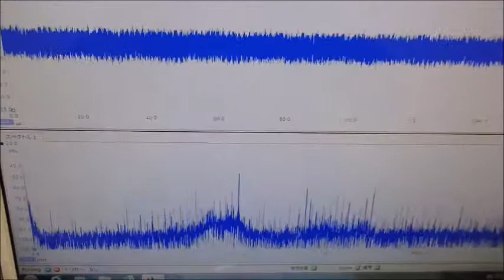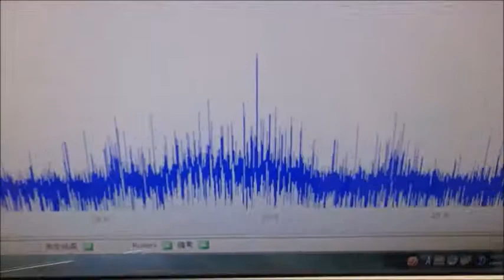オリジナル超音波プローブの「発振・制御」技術 ultrasonic-labo 超音波システム研究所